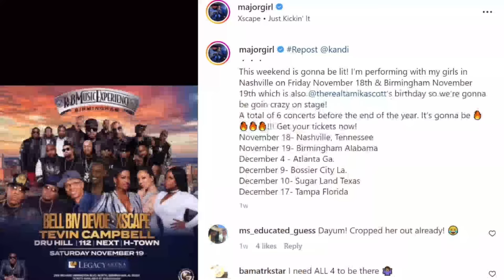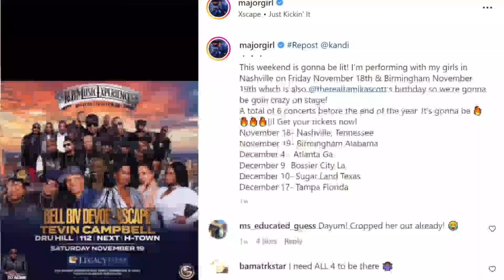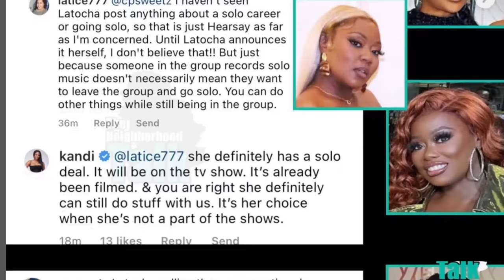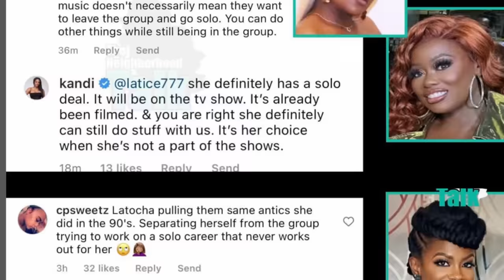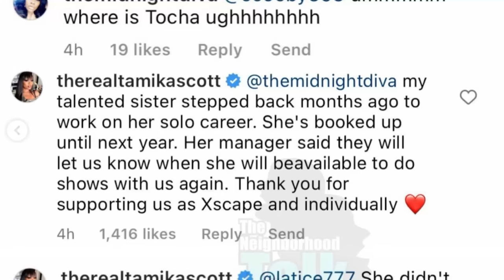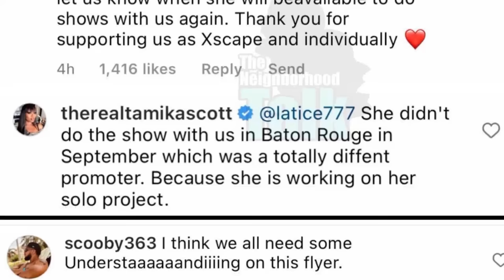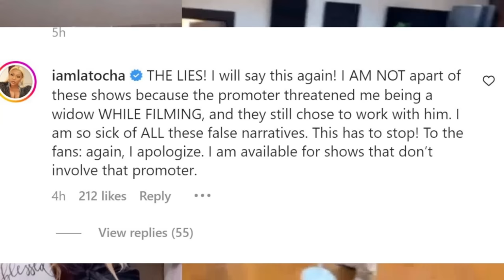Kandi &Tamika Says Latocha Ditched DA Group W Solo Again-Latocha Calls Kandi & Sister Tamika Liars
Xscape is an American girl group from Atlanta, Georgia, formed in 1991 by Kandi Burruss, Tameka "Tiny" Cottle, LaTocha Scott, Tamera Coggins-Wynn, and Tamika Scott. The following year Coggins-Wynn left the group and Xscape became a quartet. They were discovered by Jermaine Dupri who signed the group to his So So Def label. The group released their debut album Hummin' Comin' at 'Cha in 1993, which spawned two of their biggest hits "Just Kickin' It" and "Understanding". The album was certified Platinum on February 1, 1994. Xscape has sold more than 7 million records worldwide.

The group went on to release their second album, Off the Hook in 1995 and was certified Platinum on November 16, 1995.The lead single "Feels So Good" and "Who Can I Run To" were both certified Gold in the United States.Their third and final album Traces of My Lipstick was released in 1998. The lead single "The Arms of the One Who Loves You" was certified Gold on May 14, 1998, and the album was certified Platinum on June 21, 1999, in the United States.The group disbanded in 1998 to pursue solo projects and reformed in 2017.

On February 11, 2018, it was announced that Kandi Burruss had taken a hiatus due to being on Broadway and wouldn't be featured on new music. This caused the group to temporarily downsize and rebrand to XSCAP3 (featuring Tameka "Tiny" Harris, sisters Tamika Scott and LaTocha Scott).

XSCAP3 released singles "Wifed Up" and "Dream Killa", which spawned their release of their first EP as a trio Here for It released March 2, 2018. It was also announced that they fired their manager, Vincent Herbert.
After Tamera Coggins left the group in 1993, Xscape became a quartet. They were later discovered by Jermaine Dupri, who immediately signed the group to his So So Def label and debuted the quartet at his birthday party in 1992. The group released their debut album, Hummin' Comin' at 'Cha, on October 12, 1993,which peaked at number seventeen the U.S. Billboard 200 and number three on the Top R&B Albums chart. It was critically and commercially successful, being certified platinum within a year, and launched two top 10 singles. The debut single, "Just Kickin' It", and second single, "Understanding", both entered the top 10 of the official Hot 100 and became platinum and gold-certified number-one hits, respectively, on the Hot R&B/Hip-Hop Songs chart. The follow-up singles, "Love on My Mind" and "Tonight", did not achieve the same success.

After promotion for Hummin' Comin' at 'Cha concluded, the group contributed to The Mask soundtrack with the song "Who's That Man?", and also appeared on "Freedom (Theme from Panther)" from the soundtrack to the 1995 film Panther.